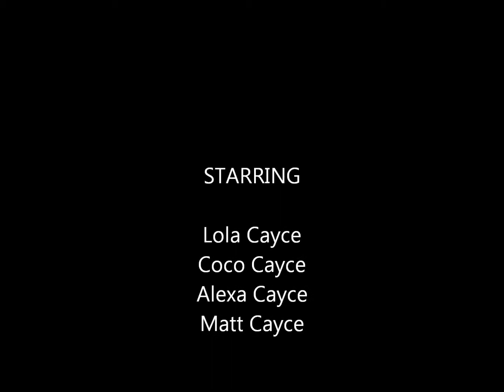Puppy Love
Lola and Coco